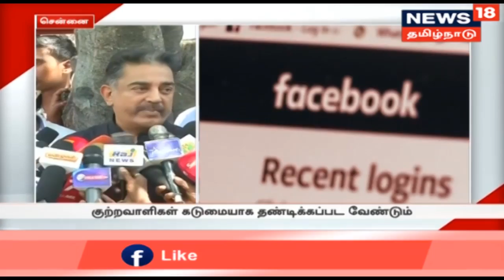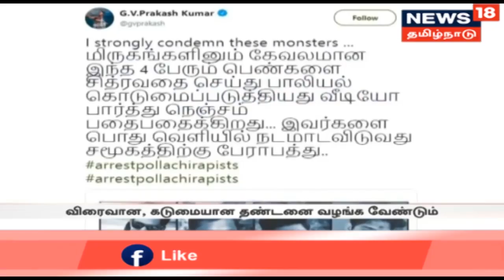எட்டுத்திக்கும் இன்று செய்திகள் | News 18 Tamilnadu | 12.03.2019